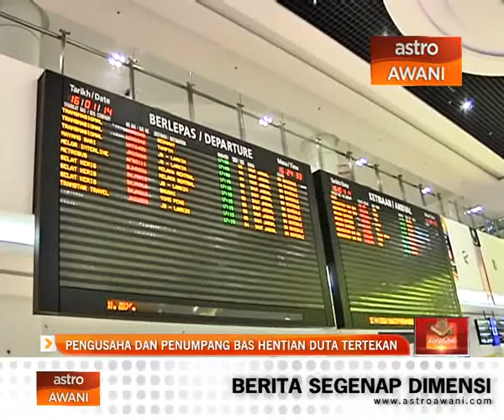Pengusaha dan penumpang bas Hentian Duta tertekan